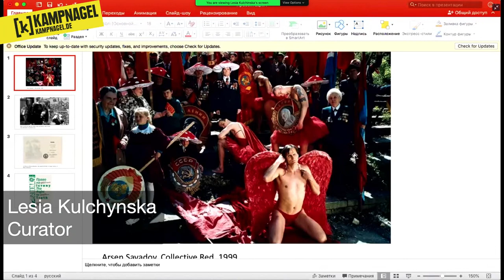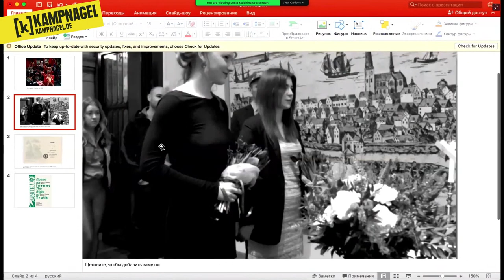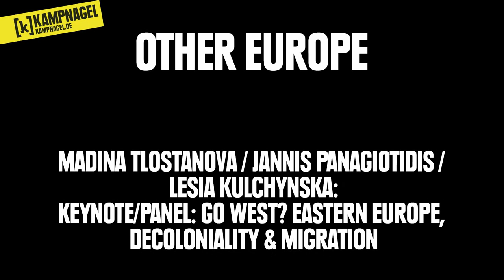Keynote & Panel: Go West? Eastern Europe, Decoloniality & Migration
MIT MADINA TLOSTANOVA, JANNIS PANAGIOTIDIS & LESIA KULCHYNSKA

Euromodernism transformed a previously marginal region into a centre of the emerging world system and at the same time set in motion a mechanism of promised belonging - to Europe, to modernity and to humanity - that is still in force. But is it true, this belonging of Eastern Europe? Madina Tlostanova works with the theory of de-coloniality and the study of race and gender to conceptualise the relationship between European imperialism and what she calls subaltern empires (e.g. the USSR). In her keynote, she presents the relationship between Eastern and Western Europe, its colonial hierarchies and their implications, both in post-Soviet states and for the post-Soviet diaspora. Afterwards, she will discuss migration, racism, identity and decolonial art in the East-West European context with Jannis Panagiotidis and Lesia Kulchynska.

Madina Tlostanova is a decolonial thinker and novelist and professor of postcolonial feminisms at Linköping University (Sweden). She focuses on decolonial thought, especially in its aesthetic, existential and epistemic manifestations, feminisms of the global South, the post-socialist human condition, fiction and art. Her recent books include "What Does it Mean to be Post-Soviet? Decolonial Art from the Ruins of the Soviet Empire" and "A new Political Imagination, Making the Case".

Jannis Panagiotidis is a scientific director at the Research Center for the History of Transformations (RECET) at the University of Vienna. His research focuses on Eastern European studies, Jewish studies, migration and post-socialist transformation. In his book "Postsoviet Migration in Germany", he developed new conclusions regarding identity and social and cultural phenomena as a result of the post-Soviet migration movements.

Lesia Kulchynska is Kyiv-based curator, art critic, culture studies and visual culture researcher. At the moment, she works at the Research platform at Pinchuk Art Center, and at the Department of screen and performance art studies, and culture studies at the National Academy of Sciences of Ukraine. She also teaches Culture Studies and course “Violence of the Image” at Kyiv Academy of Media Arts. Previously she worked as a curator at Visual Culture Research Centre and Set Independent Art Space. Apart of this, she is the founder of

Moderated by author Juri Wasenmüller.

Part of the event series OTHER EUROPE.